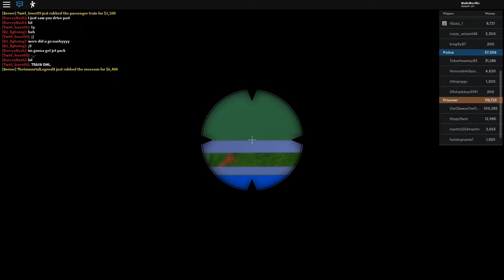splendid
ragdoll_physics.rbx